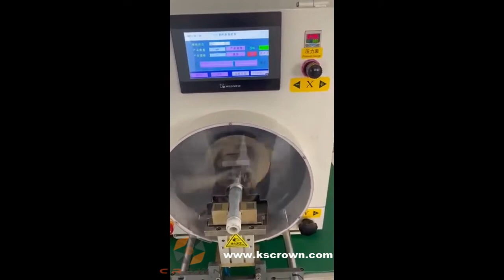NPT Fittings Teflon PTFE Tape Sealing Machine - with a tool to hold the pipe parts - Suzhou Crown